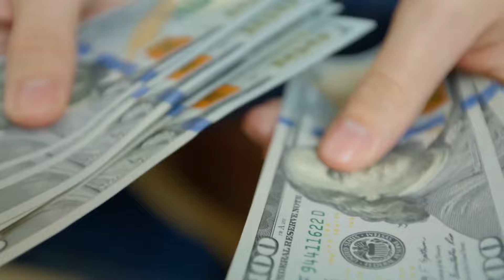Se intensifica la lucha entre Donald Trump y Kamala Harris | Noticias EstrellaTV